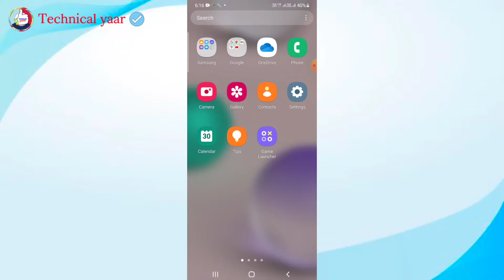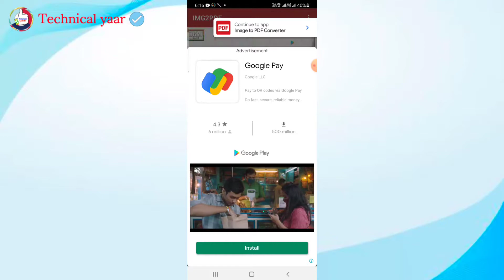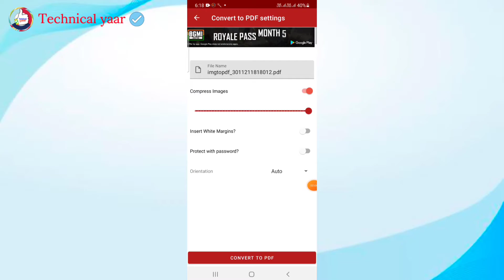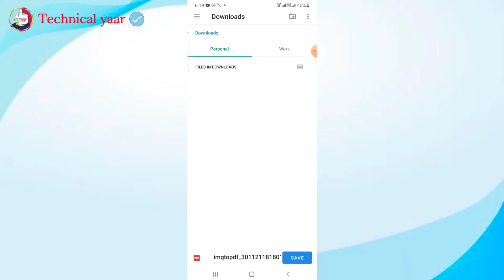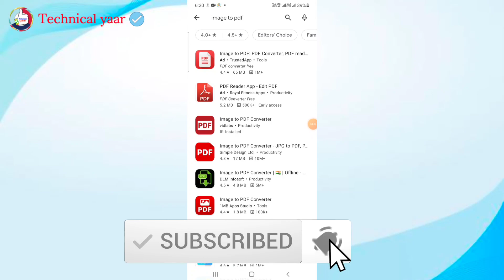4 से 5 फोटो को एक साथ PDF बनाना सीखें || pdf file kaise banaye || pdf file kaise banaye mobile me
Video description - is video me bataya hun agar aap 4 se 5 photo ko ek Sath Ek PDF ke andar add karna chahte hain to bahut hi aasani se aap 1 PDF ke andar 4 se 5 photo ko add kar sakte hi

Link -
I use this gadget / you must buy it.
1. infinix phone
2. Samsung phone
3. My mic
4. My tripod
5. Smart watch
💠Video editing and voice by - Nitish Chaudhary
Give me a gift - Paytm/Phonepe/Google pay - 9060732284

✅इस चैनल का और भी 5 वीडियो!